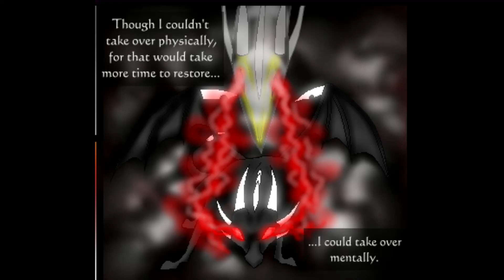Zirra- Popular Monster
Song= Popular Monster by Falling In Reverse.